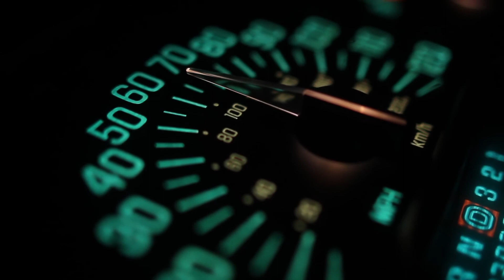Tha Car Guy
It's ALL about CARS!
From reviews, tips and tricks, and advice.
This is just my channel intro.

The best Zimbabwe has ever seen!

Attributes
Song